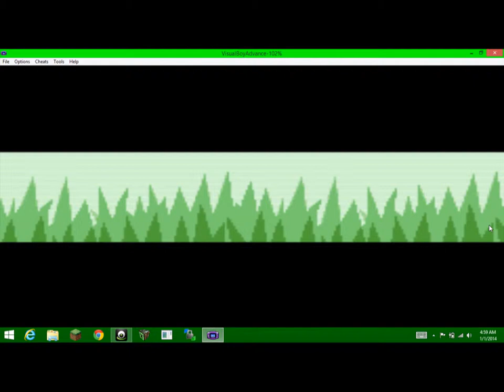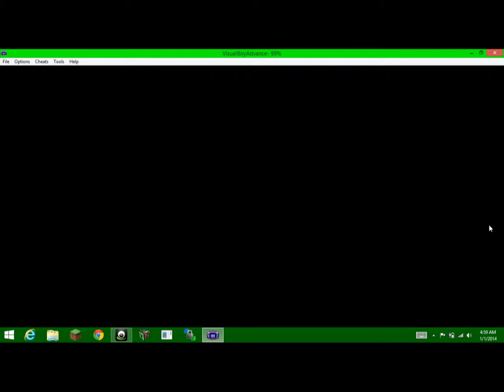Pokemon- Emerald Version- Episode 3- WALL.E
we meet a guy named wally that teaches us about catching pokemon and is a friend of my dad who is a gym leader.